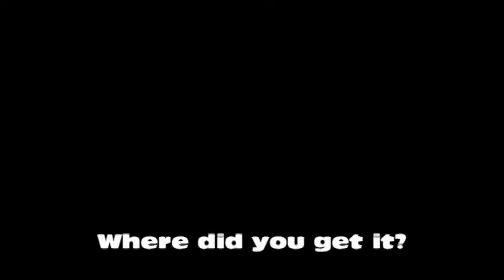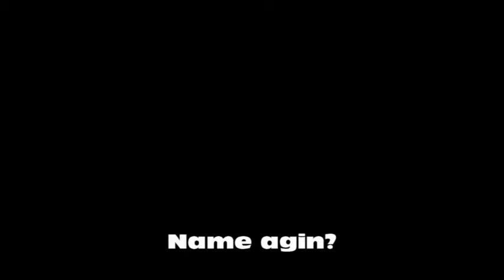Colin Muir-S.T.A.T.S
Colin Mure